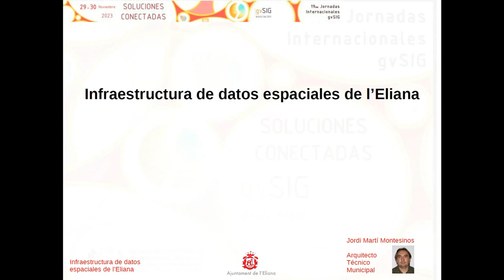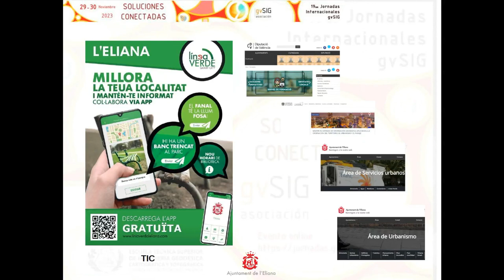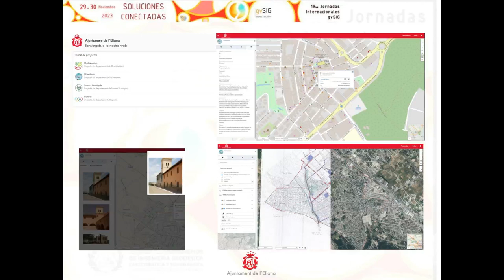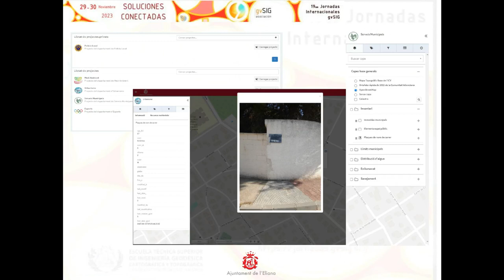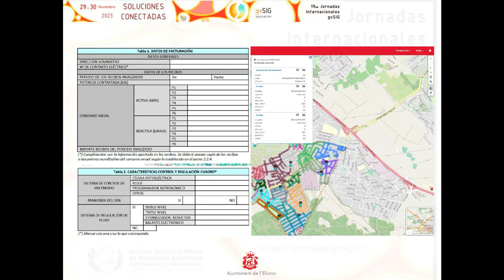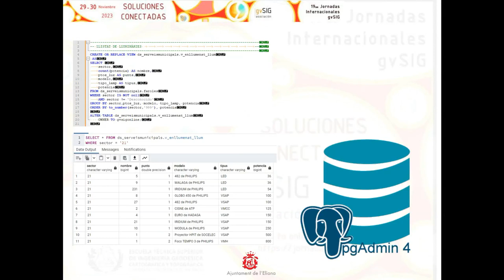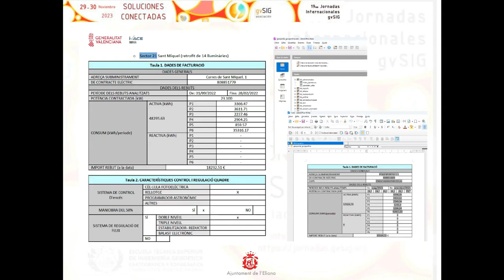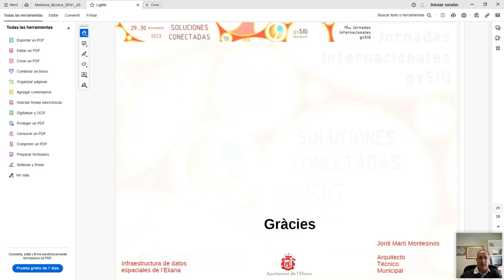19as Jornadas gvSIG: Infraestructura de Datos Espaciales de L'Eliana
19as Jornadas gvSIG: Infraestructura de Datos Espaciales de L'Eliana